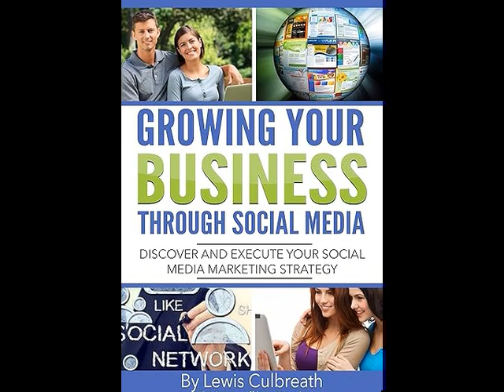Chapter 5 - What's In It for Them